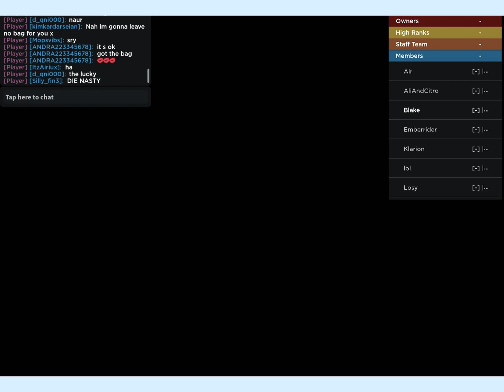Emma Frost Gameplay New Journey